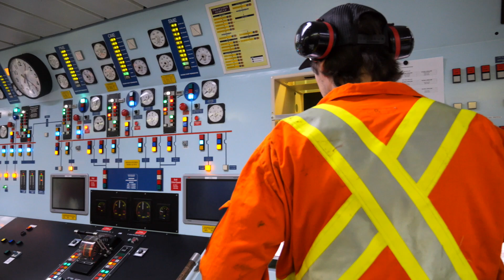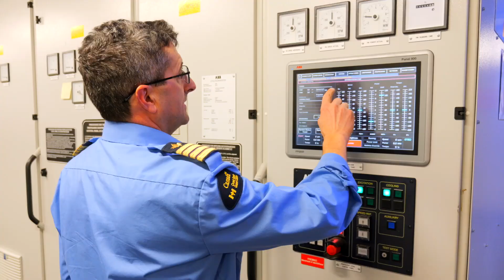Chief Engineer on the CCGS Henry Larsen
From the Canadian Coast Guard College to Chief Engineer on the CCGS Henry Larsen, Rick Giles knows what it takes to succeed at sea. 🌊

Listen to his story and the lessons he’s learned to keep our fleet sailing strong! 🚢